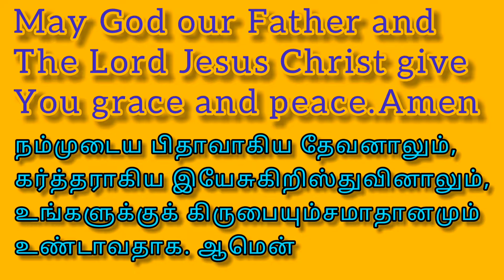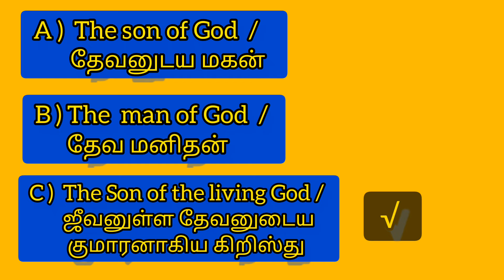[ who i am ? ] தமிழ் / English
who i am ? @CHRISTIA_

When Jesus came to the region of Caesarea Philippi, he asked his disciples, “Who do people say that the Son of Man is?

” “Well,” they replied, “some say John the Baptist, some say Elijah, and others say Jeremiah or one of the other prophets.

” Then he asked them, “But who do you say I am?

” Simon Peter answered, “You are the Messiah, the Son of the living God.”

Jesus replied, “You are blessed, Simon son of John, because my Father in heaven has revealed this to you. You did not learn this from any human being.
Matthew 16:13‭-‬17